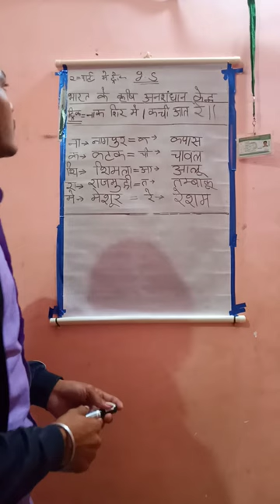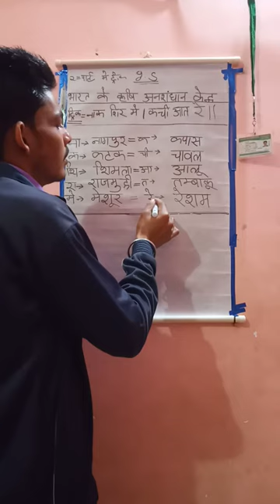g.s. trik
surendra baghel by  gs tric